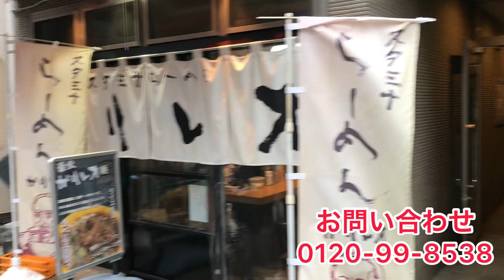(n57421）都電荒川線早稲田駅・賃料23.65万円・1F/7.01坪/ラーメン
●都電荒川線早稲田駅徒歩3分
●造作譲渡費用150万円（応相談）
●重飲食応相談
※転貸借契約、引き渡し時期応相談

※視察のお申込は日程調整の都合上前もってご連絡ください。